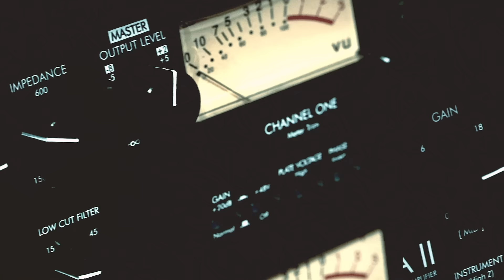Josylvio | Zomersessie 2020 | 101Barz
Josylvio komt met een gek album binnenkort en gaat langs bij Rotjoch met een paar beats van OG Vibez. Die hiphop-shit op je beeldscherm!

101Barz is het grootste hiphop-platform van Nederland met wekelijks nieuwe video's. Natuurlijk brengt Rotjoch elke week de welbekende studiosessies op je beeldscherm, maar dat is niet alles. We gaan langs bij producers en zien hoe zij een beat maken voor de beginnende artiesten thuis in de serie 'BPM'. We zoeken talenten op in hun eigen buurt om ze beter te leren kennen in 'Talent vd Maand'. Ben je op zoek naar wat langere interviews? Dan is onze serie 'Ins & Outs' iets voor jou.

Is ons YouTube-kanaal niet genoeg? Onze redactie houdt de website voor jullie up to date! Wekelijks nieuwe releases in een overzichtelijke lijst, achtergrond informatie bij de nieuwe sessies, stemmen op de TBT... Ga naar 101barz.nl.

101Barz is een online platform van BNNVARA, onderdeel van de Nederlandse Publieke Omroep.